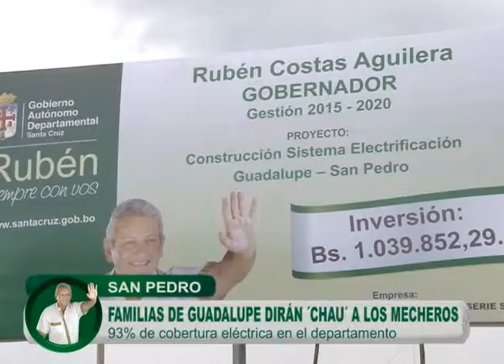Tu Gobernación Informa- Familias de Guadalupe dirán 'chau' a los mecheros-09/09/2015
La Gobernación de Santa Cruz convocó a toda la población a evitar realizar chaqueos y fogatas para no propagar los focos de calor e incendios en el departamento.